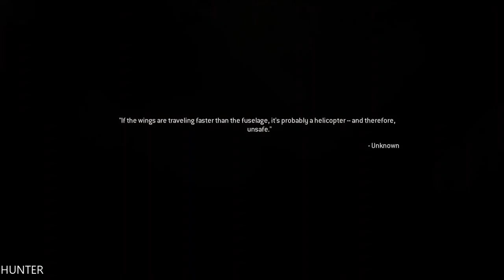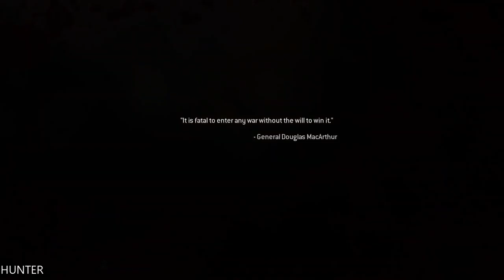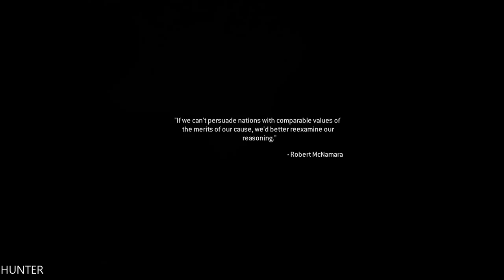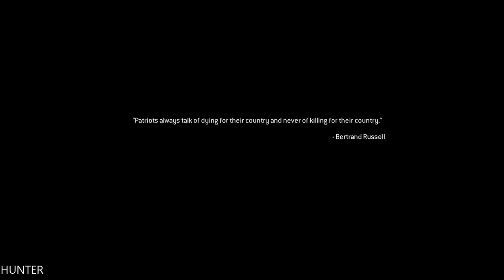Call of Duty 4: Modern Warfare - Walkthrough PART5 (1080p60FPS)